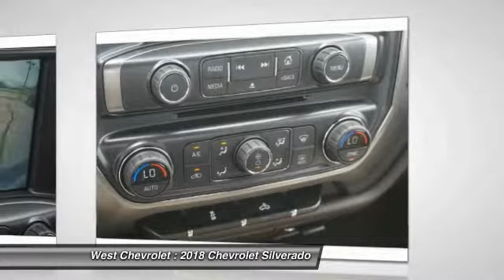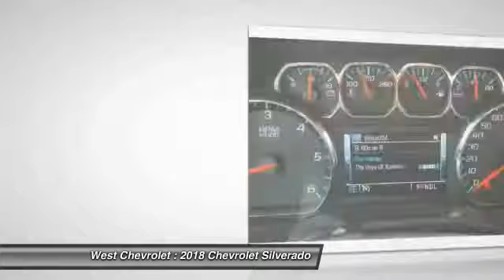2018 Chevrolet Silverado Alcoa TN 112172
2018 Chevrolet Silverado 1500 LT w/1LT 4WD 143WB

West Chevrolet
3450 Airport Highway

Pick up this Black 2018 Chevrolet Silverado, available today at West Chevrolet. This could be the one you've been searching for.